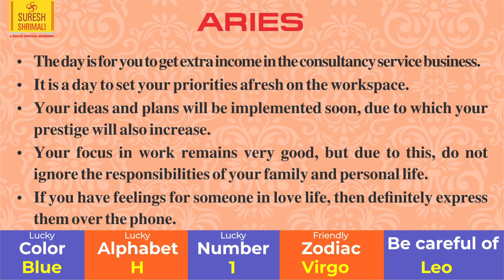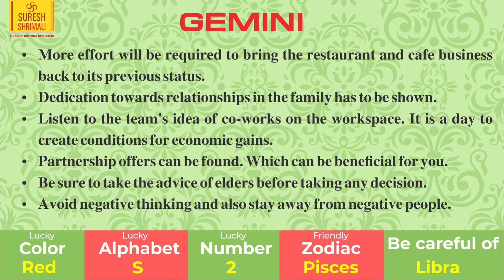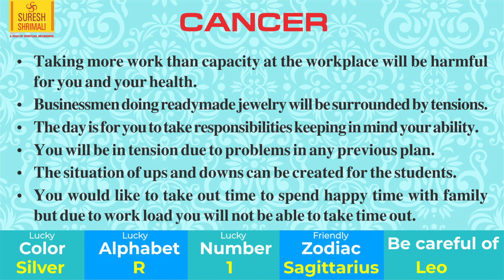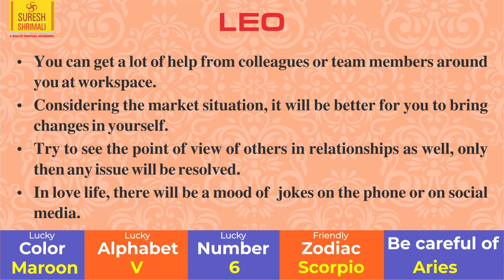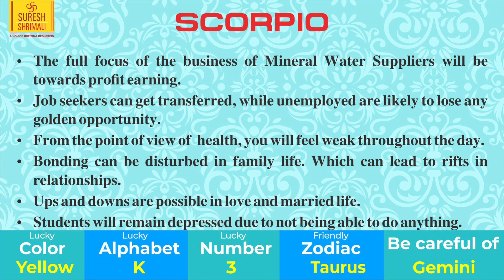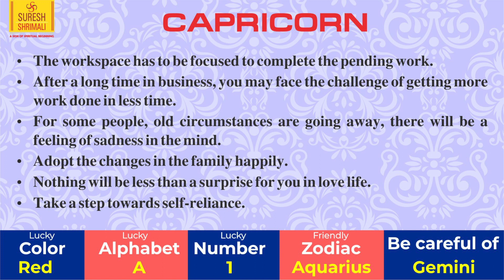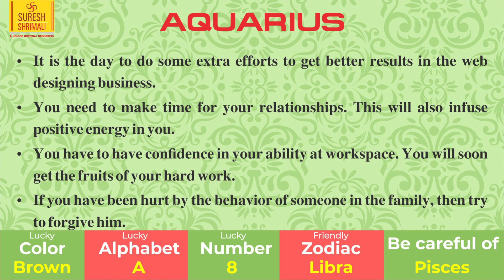9 December | AAJ KA RASHIFAL | Daily Horoscope-Amazing Day For 6 Zodiac |Sun Sign | Suresh Shrimali